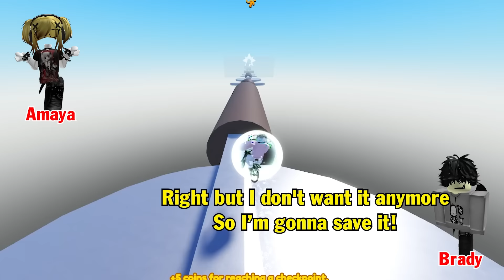TEXT To Speech Emoji Groupchat Conversations | They Hacked My Account And Made Me Lose My Friends